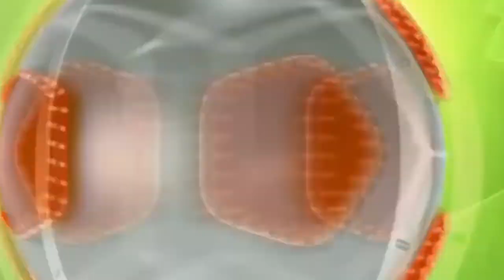COULISSES DE LA CAN ÉGYPTE 2019 N°3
Remise du tricolore national